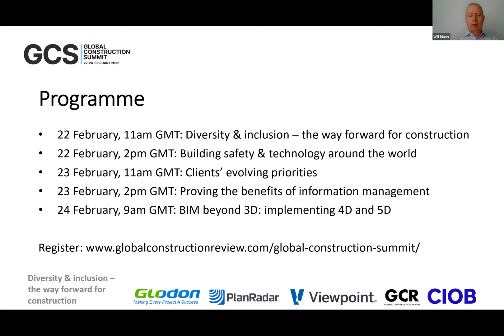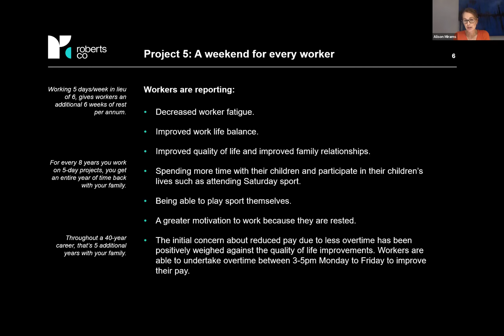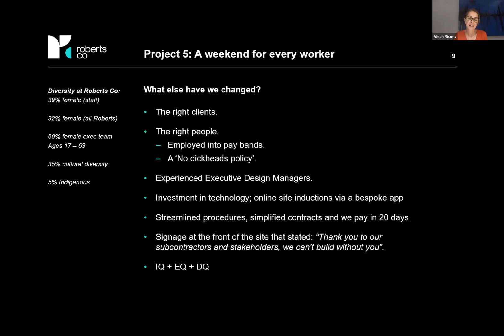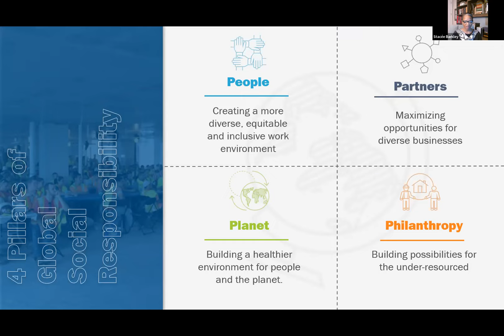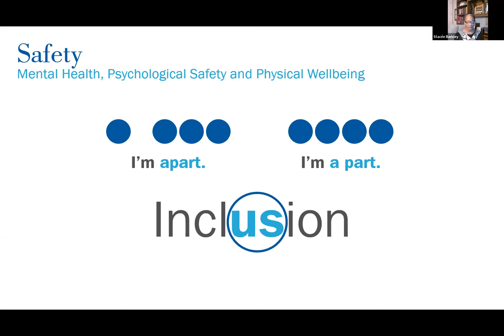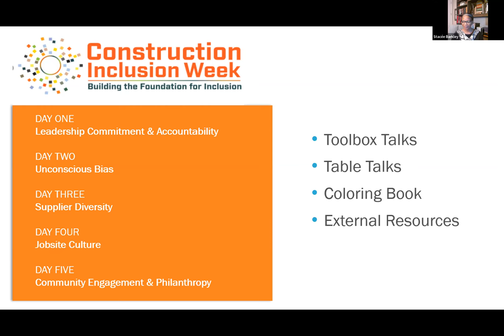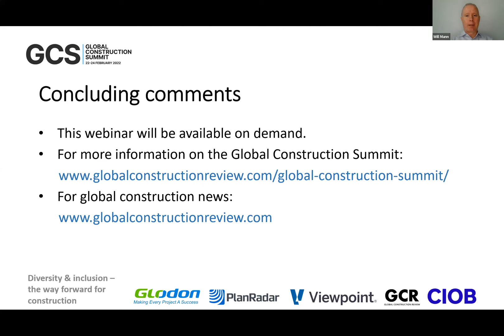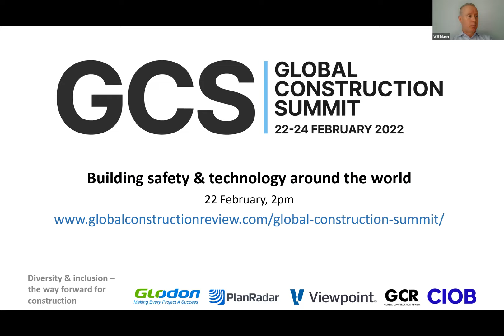Global Construction Summit - Diversity and Inclusion session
During our Global Construction Summit we held a session on diversity and inclusion to plot the way forward for construction. Alison Mirams, CEO of Sydney contractor Roberts Co, was joined by Stacee Barkley, diversity and inclusion lead at DPR Construction based in California, and our own Caroline Gumble CIOB CEO.  You can watch this session and hear first-hand the experiences of these business leaders as they pioneer efforts to open their organisations to all.

With thanks to our team at Global Construction Review.